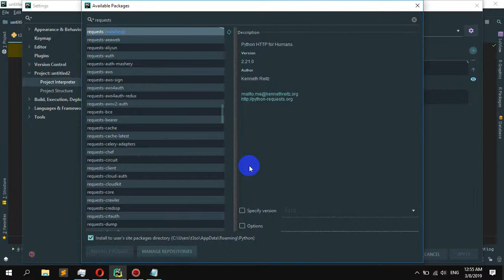How to Install Requests in Python